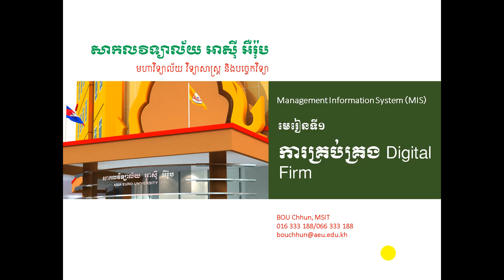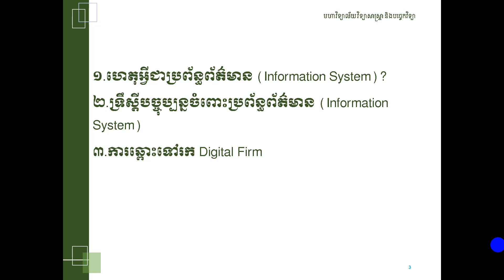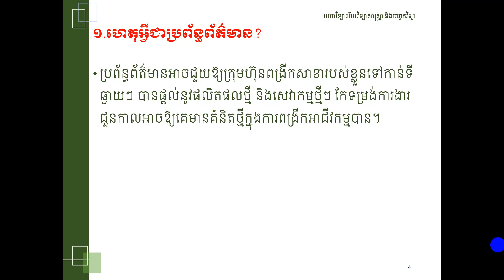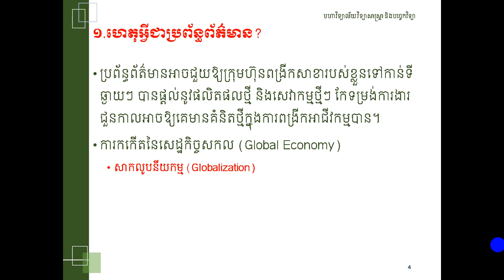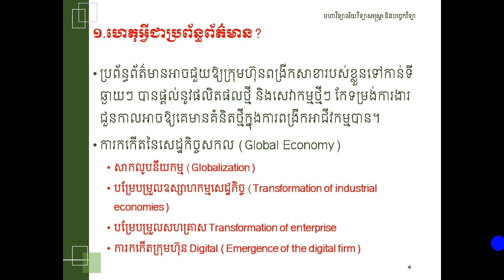ការគ្រប់គ្រងក្រុមហ៊ុនឌីជីថល ភាគ ១ (Digital Firm Management Part 1)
In this video, we show why information systems such as the emergence of the global economy include Globalization, Transformation of industrial economies, Transformation of enterprise and Emergence of the digital firm.